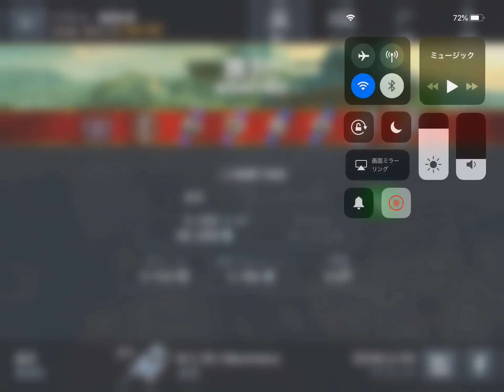wot blitz B_C25t 日記 STB1君に感謝 バッチャ4連敗からの脱出 クラウチングスタート (BGM)